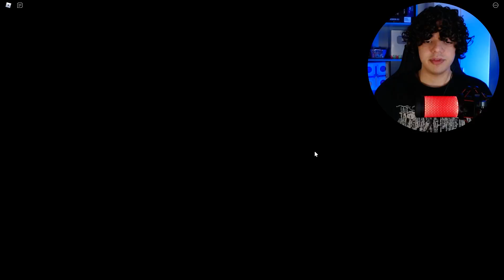DEI GAMEPASS PRO MEU AMIGO NOOB NO ANIME FIGHTERS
► Resolvi dar gamepass para ajudar o meu amigo noob a ficar forte no anime fighters